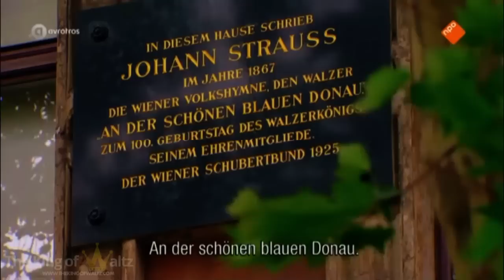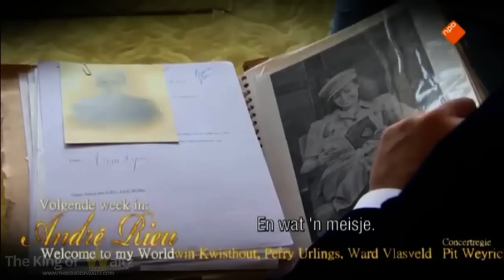André Rieu - Welcome to my World Part 2